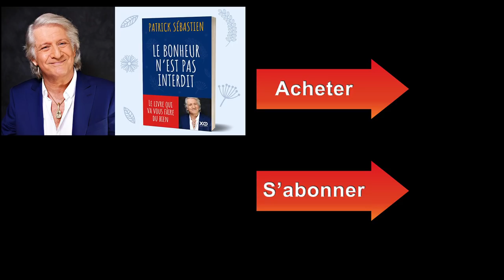Vincent C - Le Strip Tease / Le Plus Grand Cabaret Du Monde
L'irrésistible Vincent C vous propose un numéro de magie aussi drôle qu'original ! Ce numéro unique au monde était dans le Plus Grand Cabaret Du Monde de Patrick Sébastien.